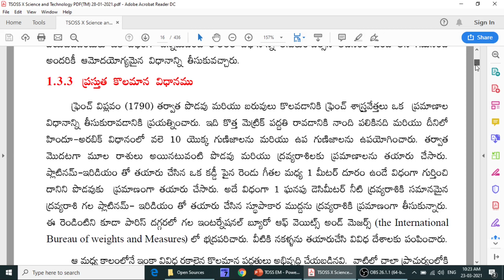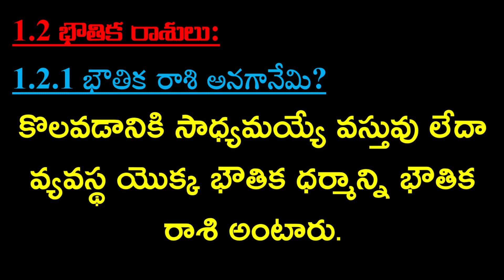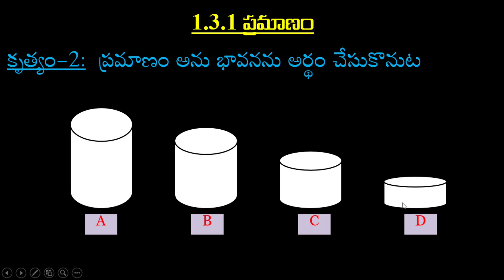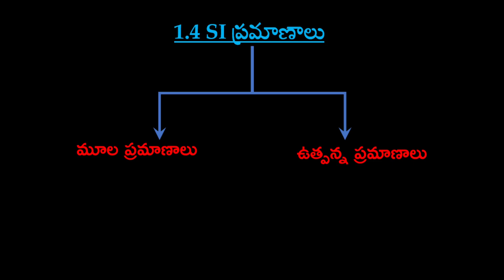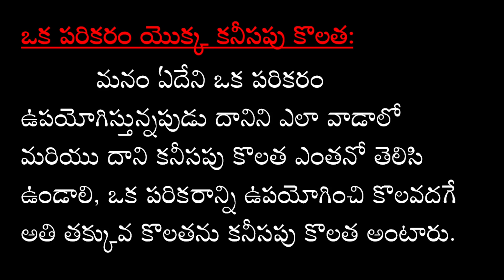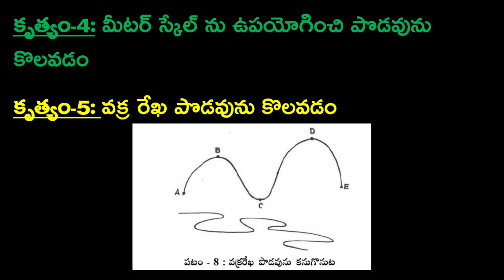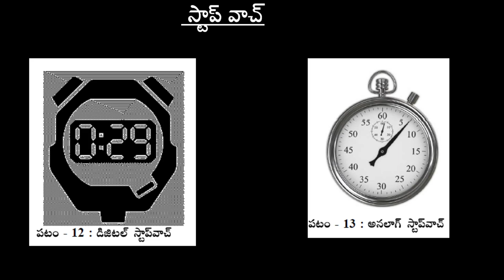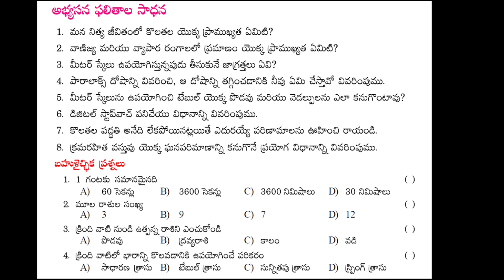Science Chapter-1(T/M) Measurement in Science and Technology By Bhasker Desh, SRP, Text Book Author.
Science Chapter-1(T/M) Measurement in Science and Technology(విజ్ఞాన మరియు సాంకేతిక శాస్త్రంలో కొలతలు) By Bhasker Desh, SRP, Text Book author.